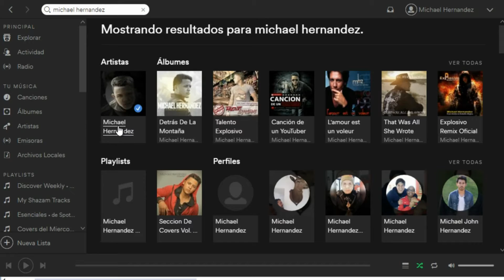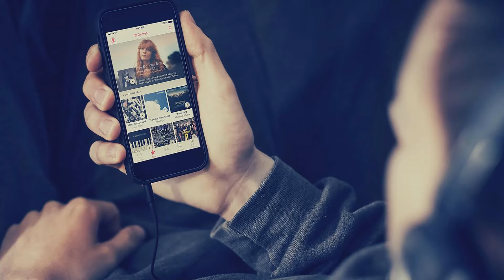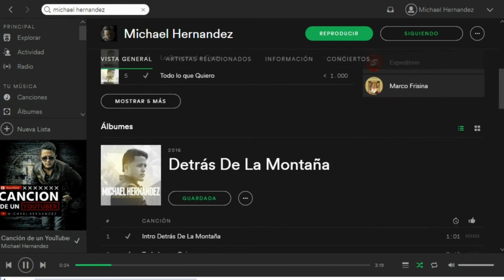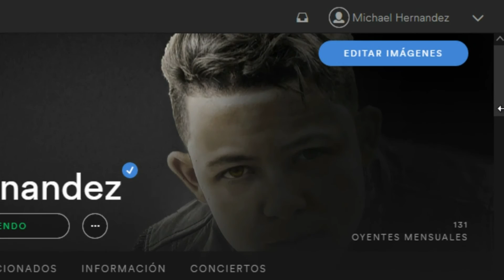Spotify vs Pandora y AppleMusic / Cual Paga Más a los Artistas?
Pandora vs Spotify vs AppleMusic / Cual Paga Mas a los Artistas? Cual deberias usar como artista y cual deberias usar como fanatico. Cuanto dinero ganas en pandora, cuanto dinero ganas en spotify y cuanto dinero ganas en apple music.

Descargar cancion de fondo del video "Canción de un Youtuber"